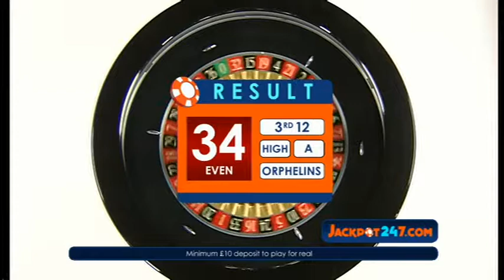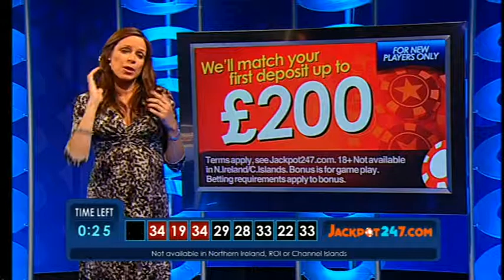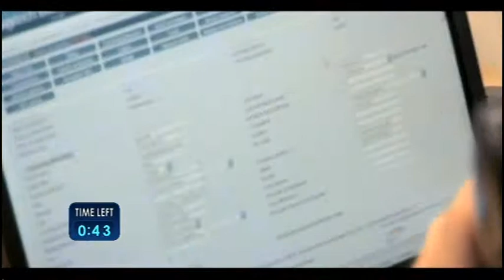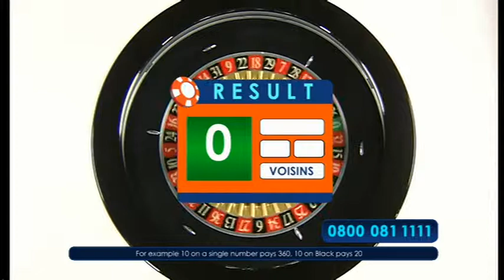Mel Peachey Roulette Nation 1-10-2013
Mel Peachey Presenting Roulette Nation 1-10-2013